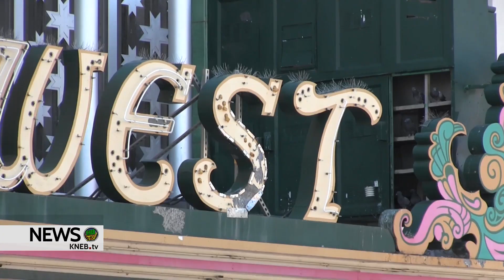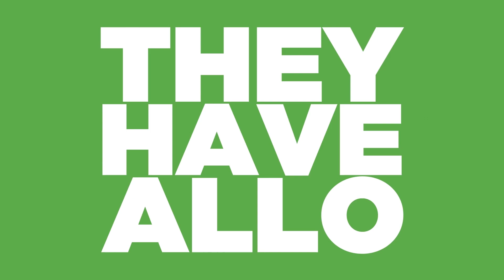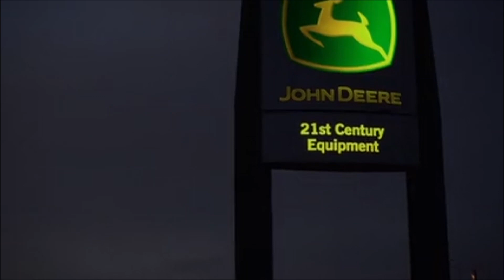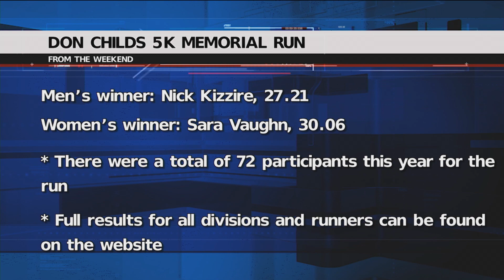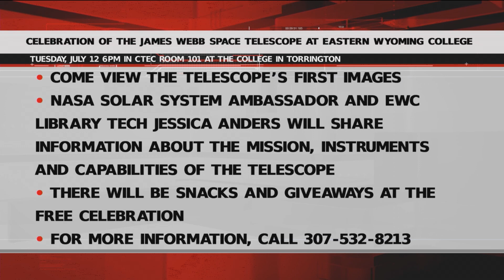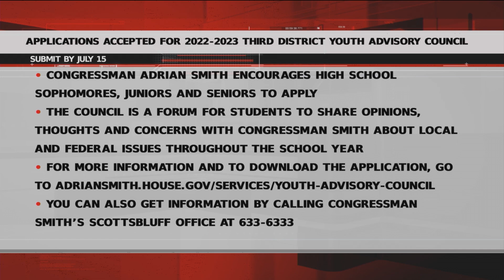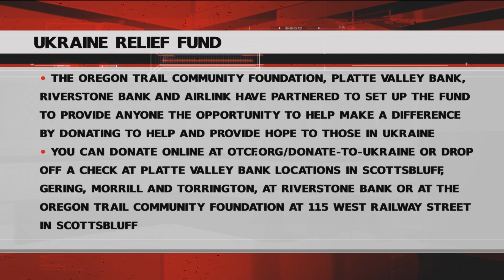KNEB.tv News: July 11, 2022